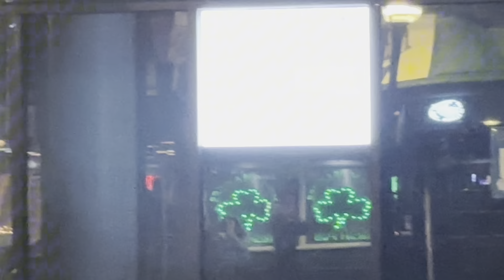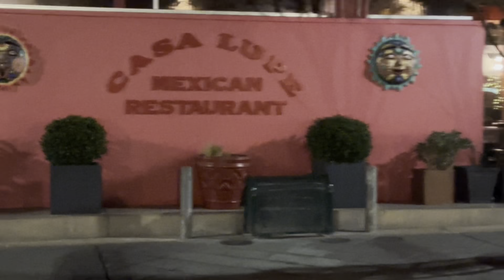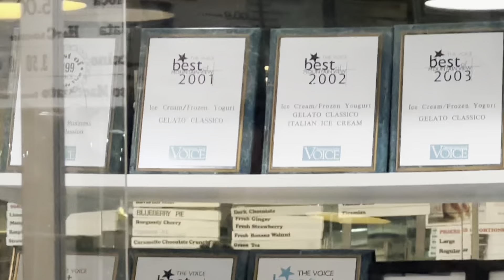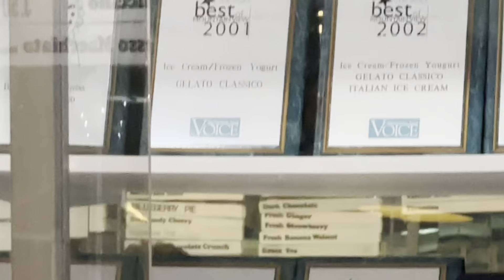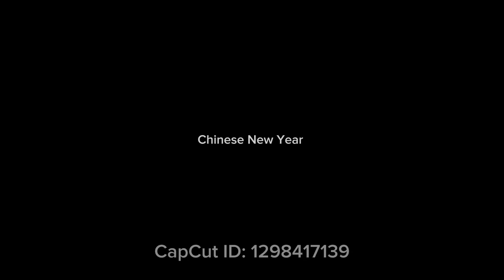DOWNTOWN MOUNTAIN VIEW, CALIFORNIA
Check and ricek kota Mountain View, California. Boleh juga tuh sekali2 makan siang atau dinner disini. I appreciate it